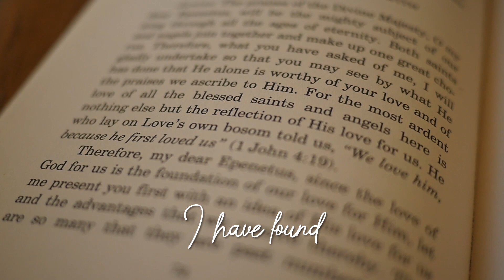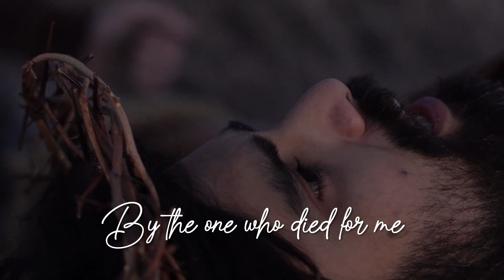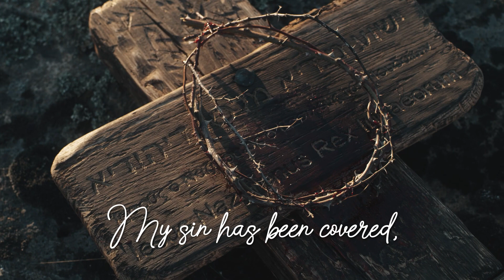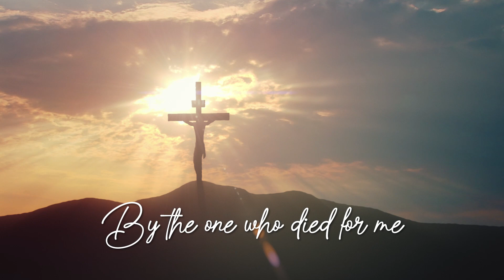Under The Atoning Blood Lyric Video